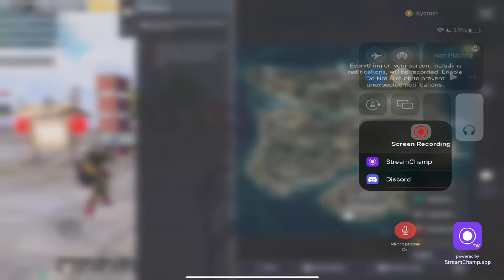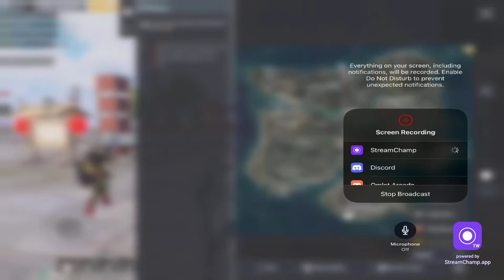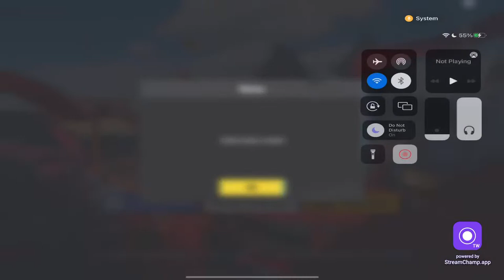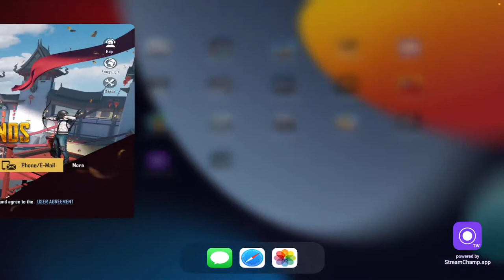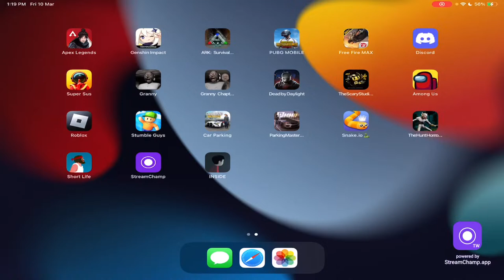🔴Let's Play A Friendly Match /PUBG MOBILE/FREE FIRE | PK GIRL BULBUL LIVE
IGNORE TAGS.